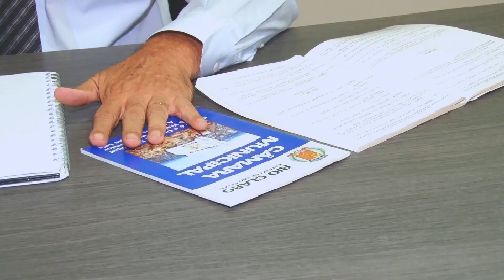Vereadora apresenta proposta para diminuir recesso anual dos parlamentares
Vereadora Carol Gomes quer reduzir 48 dias de férias